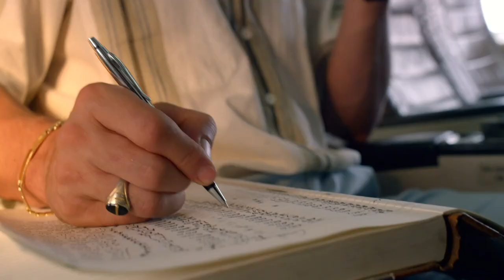Pablo Escobar - Method Man Edit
Song - Method Man
Series - Narcos
Like & Sub